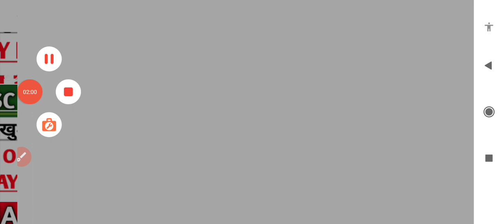KVS PRT RESULT UPDATE TODAY|| KVS PRT EXPECTED CUT OFF 2023